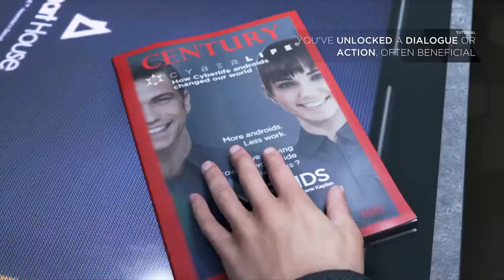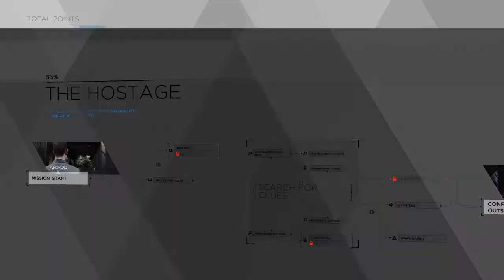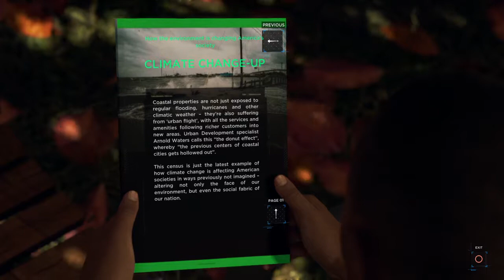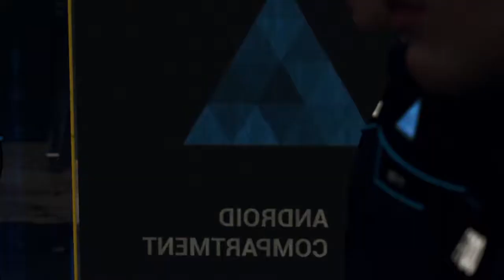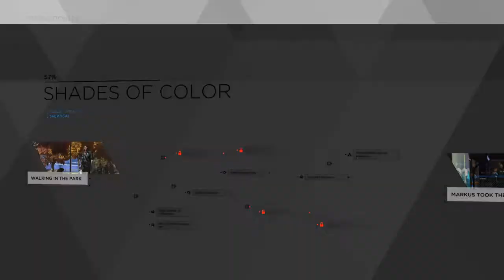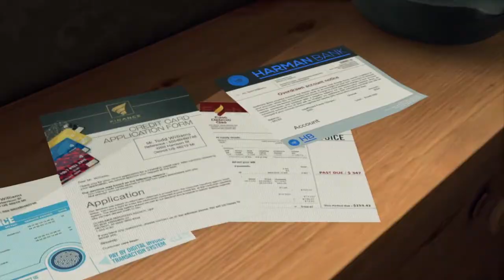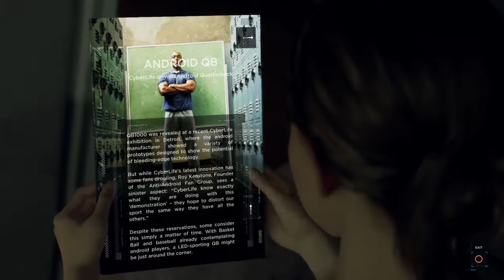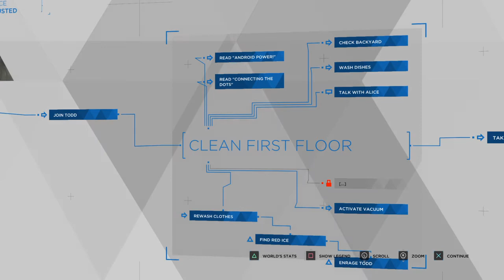Detroit: Become Human Saving People Part 1